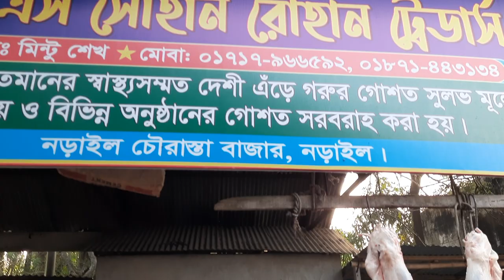Skilled Lefty Bucher Cutting Fresh Cow Meat II Amazing Cow Meat Market II Amazing Knife Skills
Skilled Lefty Bucher Cutting Fresh Cow Meat. Amazing Cow Meat Market. Amazing Knife Skills. The looks very impressive. It is a fresh meat shop in an urban area. The COW meat is processing by an efficient cow meat Skillful butcher and selling to the customers.